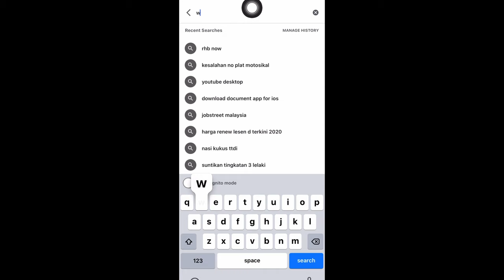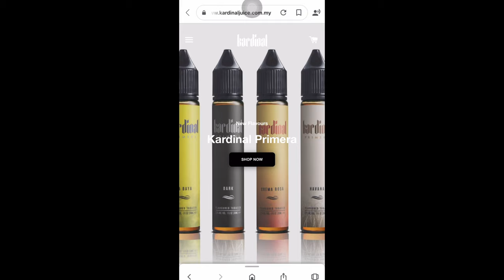MALAYSIA SALT NIC JUICE | E-JUICE | HTPC MALAYSIA : KARDINAL PRIMERA NEW LINE-UP part 1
E-Juice Malaysia Yang Ada Dipasaran Negara.
Kali Ini Kardinal Primera perisa La Baya & Dark.

Flavour Pilihan :
~ La Baya
~ Dark
~ Havana
~ Crema Rosa

Ratio : VG40/ PG60
Strength : 1.2% / 1.8% / 2.2%
Quantity : 30ml
Price : RM30.00

Malu Ape Bossku Nak Berhenti Rokok.. Vaporise Arr..